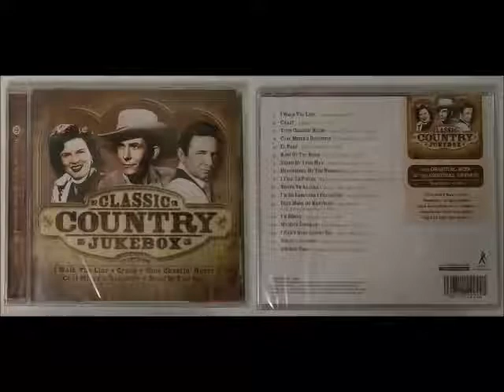Oh Lonesome Me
Oh Lonesome Me, Don Gibson
By Cody Dooley
Artist does not claim ownership of right to music/lyrics
Images/Likeness not owned by this artist